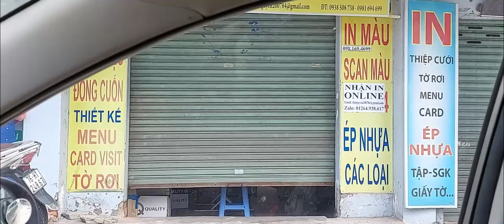Quang Cảnh Đường Phố Sài Gòn Ngày Đầu Phong Tỏa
Sài Gòn trong ngày phong tỏa toàn thành phố như thế nào? Mời các bạn cùng xem qua video